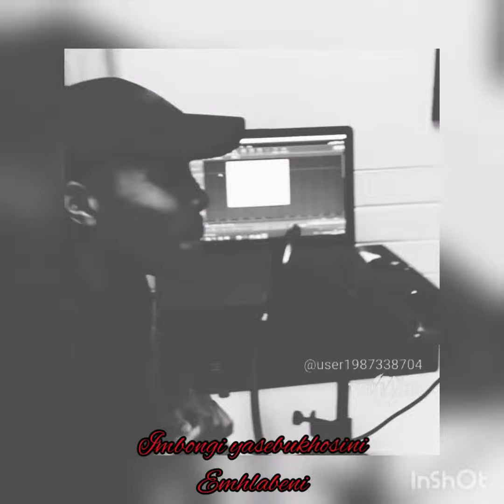Emhlabeni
Imbongi Yasebukhosini